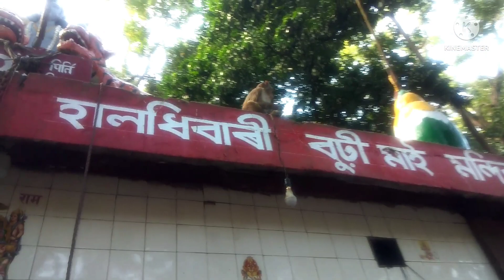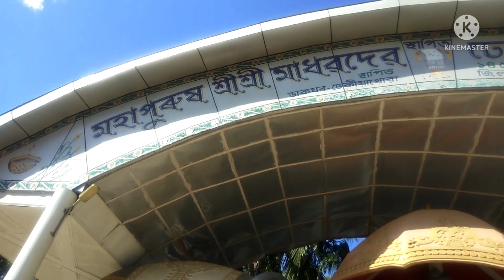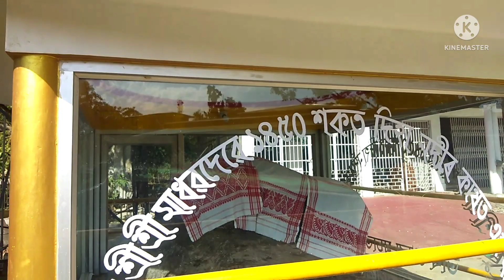June 3, 2022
journey to dhekiyakhua bornamghar jurhat.way to jurhat dibrugrah @pinkulbiswanath2158